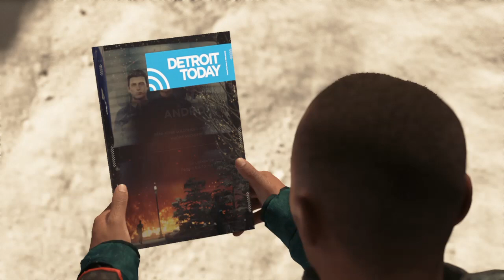Detroit: Become Human™_20240125014406